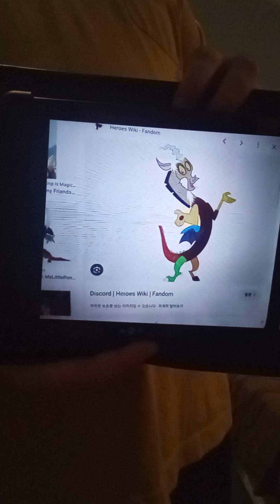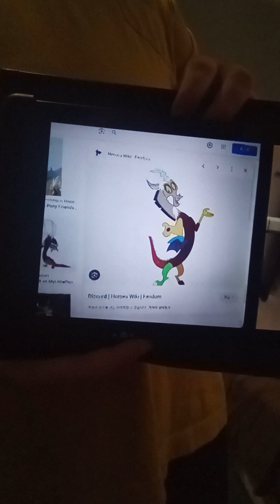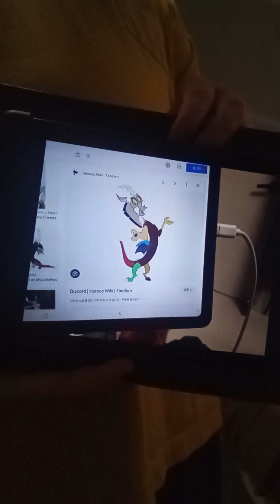blue's clues letter segment # 523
shout out to discord from my little pony for telling me his favorite season 5 episode of blue's clues which is dress up day